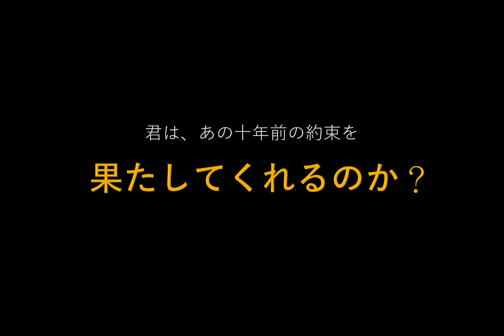「アンドロイド・iOS」バトルクロス － 公式ゲーム予告編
バトルクロス  －  バドミントン ｘ カード x RPG
バドミントンをテーマとするハイペースのカードRPGゲーム。

バトルクロスはある少年がバドミントン地区大会に勝ちたいという夢を追いかける物語である。

バトルクロスの世界には、バドミントンがとても有名なスポーツであり、ほぼみんなが日々でやっている活動である。そんな世界の中では、アズラ町という場所があって、その中には、一人の夢を見る少年がいる。この少年は、弱いにもかかわらず、バドミントンに対してとても熱心があり、いつか地区大会を勝ちたいという目標がある。夢を叶うために、この少年は毎日訓練に励み、新しいスキルを学び（カードを集める）、強くなるために必死で頑張っている。少年をサポートしてくれる仲間もいるし、少年のことをライバルだと思っている人もいる。そして、幕の裏側でバドミントン世界を操縦地下組織も現れて、少年は10年前に行方不明になった父の秘密を発見した．．．君は、少年の夢が叶えるように、手伝ってくれるか？

―　独特なハイペースのカードバトルシステム
―　多くのスキルカードを集め、デッキを組み作戦を立てる
―　町中に歩きまわって、いろんな人々と話し合い、試合をしながらストーリーを進む
―　ラケット、シューズやアクセサリーなどを集める
―　世界中のプレイヤーとPVPし、トロフィーを集める

「iOS」App Store - 開発中

ジャンル：RPG、CCG
プラットフォーム：アンドロイド、iOS
開発と出版：Azura Brothers Studio
価格：無料

「パワプロ」や「ペルソナ」などのゲームから影響を受け、私たちはユニークなインディーズゲームを開発している二人の兄弟である。